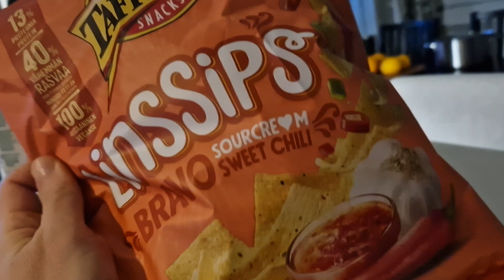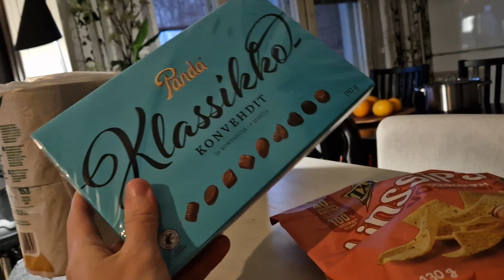26.11.2023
Pärjääkö ihminen ilman omaa autoa?